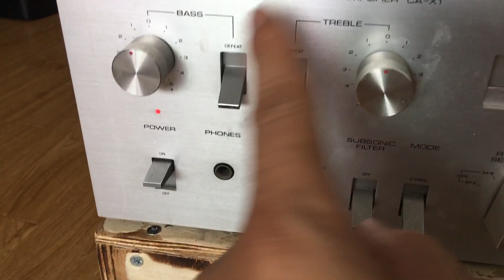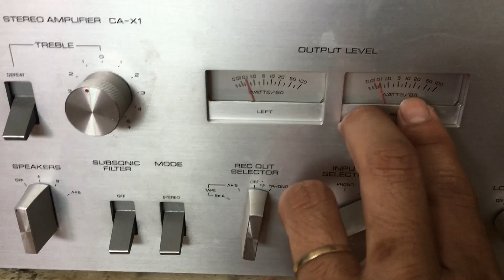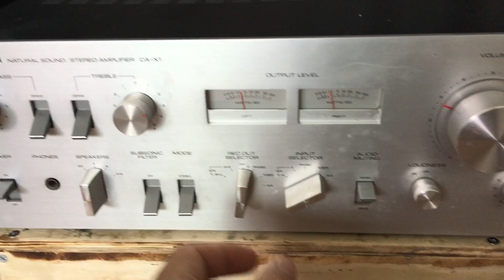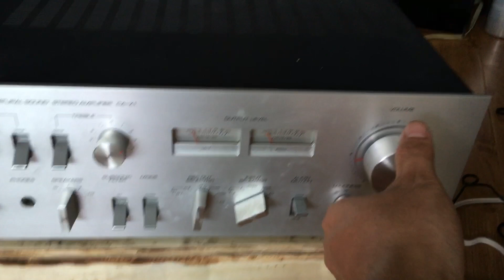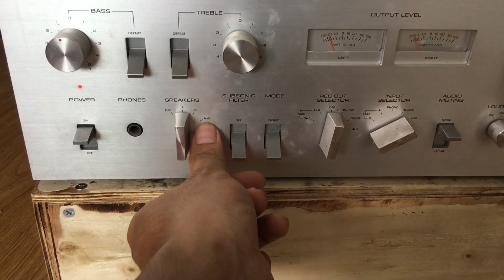20/8 cực mềm 4tr Yamaha X1:0941.891.914 V3 Văn Phú Victoria Hà Đông Hn